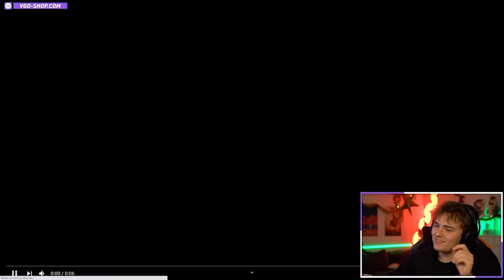NHG REAGIERT auf AGATHA HAT GEZAUBERT von @unsympathischtv😂